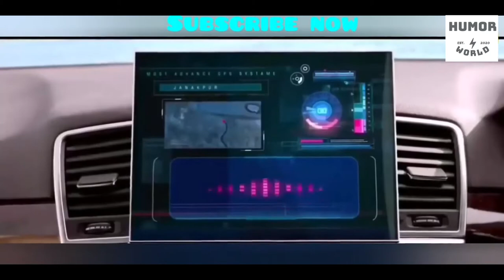Total Dhamaal Best Comedy Scenes || Best Comedy Ever || Humour World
|| Huomur World ||